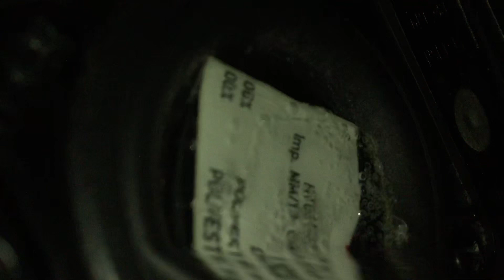RIP JBL FLIP 4 #2